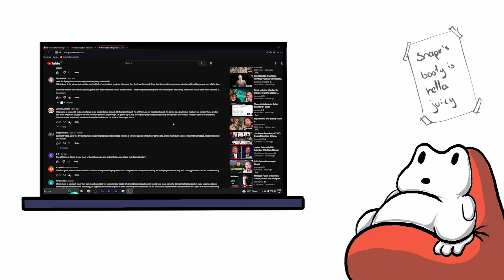Is Hogwarts Legacy Boring?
After making my review video of Hogwarts Legacy and receiving so many different and mixed responses on people's opinions of the game.

One thing stood out, many people found Hogwarts Legacy boring... so I wanted to find out why and make a video on it.